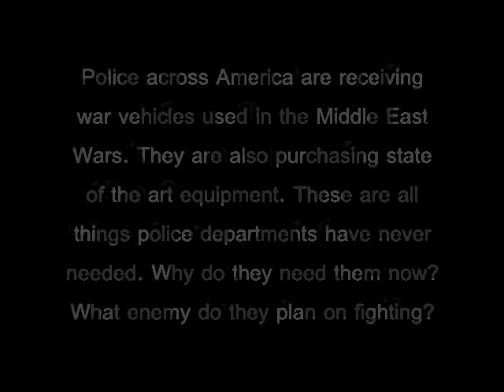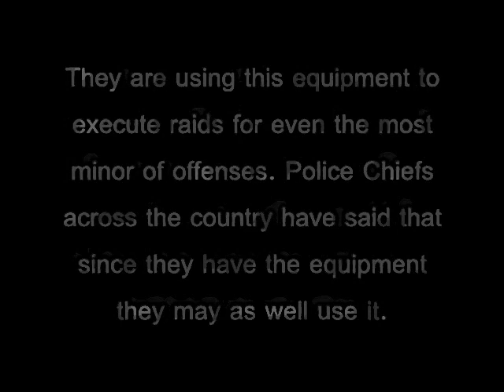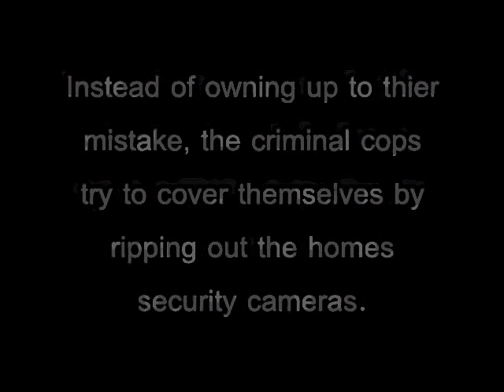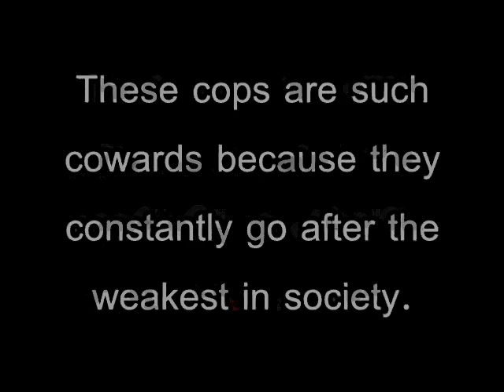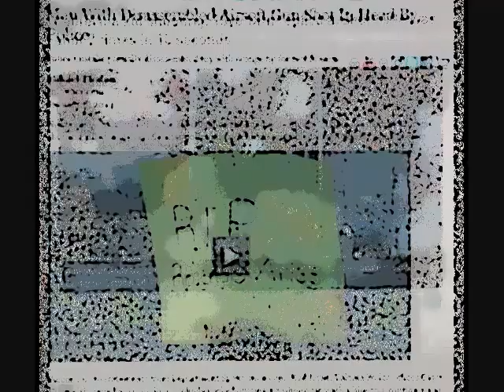Acab _ queenAfrica - MeKonG Xanga remix